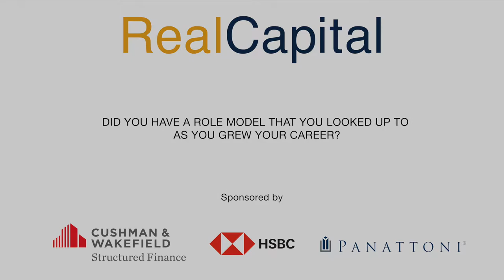Did you have a role model that you looked up to as you grew your career?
This video was recorded at the 2020 RealCapital Conference.

In our Speaker Video Series, we interview prominent real estate professionals on-site at each of our conferences. They give their insight on market trends, strategy, and their road to success.

In this video, four real estate professionals tell us about people who they looked up to through their journey in real estate.

Speakers-
Teresa Neto, CFO, Granite REIT
Hugh Gorman, CEO, Colonnade BridgePort
Kevin Leon, President, Crestpoint Real Estate Investments
Peter Senst, President Canadian and Capital Markets, National Investment Team, CBRE